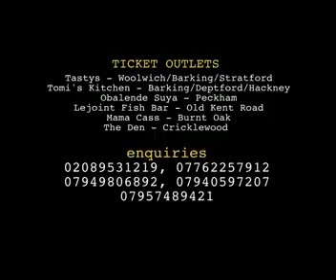Seyilaw in Friendly Robbery